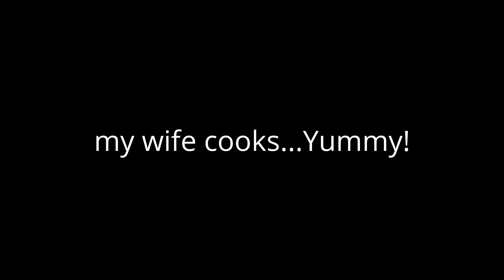My Wife's Super Oishii Cooking || Surfer Dan in Japan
I love Japanese food, and my wife sure knows how to make my stomach happy. Don't drool too much!